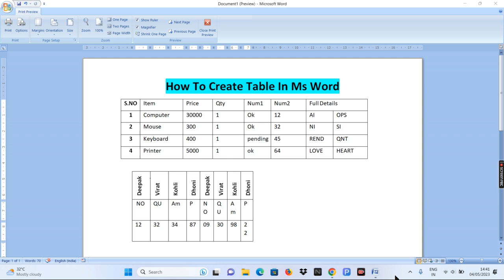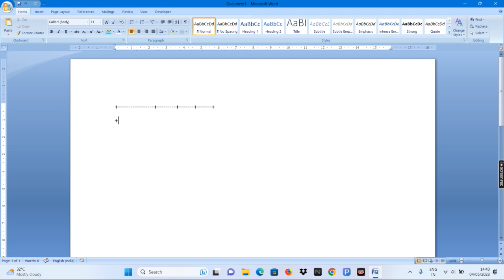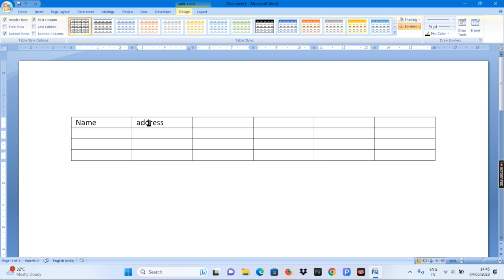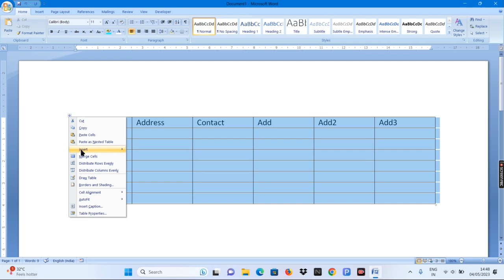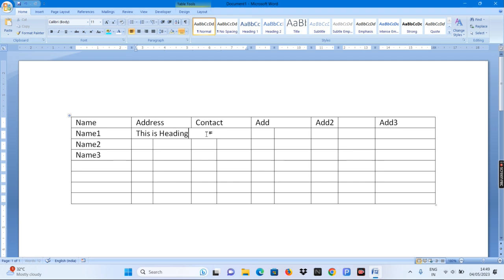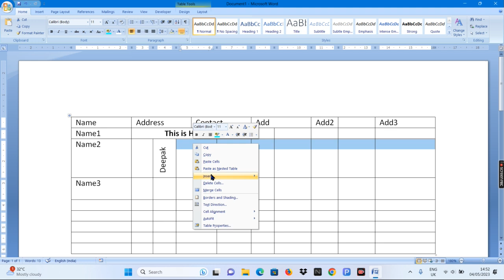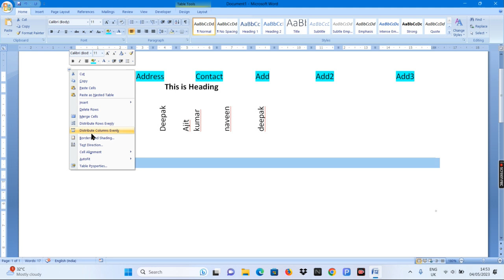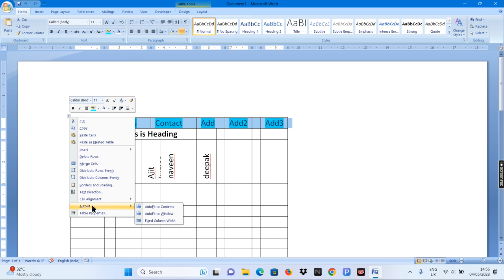How to create table in word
howtocreatetableinmsword

Iss video mein bataunga kaise aap ms word mein table create kar sakte hai apne computer aur laptop me bilkul beginners ke liye hai ye tutorial hindi mein aap table bana logo microsoft office me ye video dekhne ke baad agar video achha lage to video ko like aur channel technicalcked ko subscribe karke bell icon ko jaroor dabaye.

microsoft word tables tutorial
ms word table tutorial
How to create table in ms word
How to create table in ms teams chat
content page decoration
table of contents for project
how to insert table in word
table of contents wordpress
content page for assignment
table of contents word
document page layout